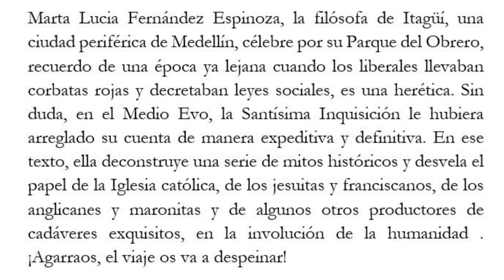LUNA NEGRA: ¿Una historia cíclica?-Libro de Marta Lucía Fernández Espinosa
Convocar a la luna negra, símbolo cabalístico del eterno retorno, es convocar la sombra humana, sus bajas pasiones, poner como absoluto protagonista y actor a la irracionalidad humana, sin posibilidades de conciliación con su racionalidad. Esto no se logra con dificultad alguna, baste suprimir las prohibiciones morales e incitar por este camino a alcanzar la plenitud, la cúspide, el progreso económico. No faltarán los que quieran santiguarse y pidan a gritos el retorno de la vieja moral; otros un tanto mas ateos, dejarán que sus madres recen, mientras ellos se sueñan un nuevo estado policivo, un ejército imbatible, un poderío militar y estatal absolutista, una nueva humanidad después del fin, un apocalipsis redentor. La vieja moral ha sido asesinada. No murió de muerte natural. Pero no es justo resucitarla. De verdad estamos cansados de zombis. De mitos grotescos, de que se nos caricaturice como muertos vivientes. Un réquiem también por la moral vieja y digamos todos ¡Que descanse en paz, amen! Esta vez no tendrá lugar su renacimiento...
Precio
Papel €12 COL$ 60,000
Ebook €4 COL$ 20,000